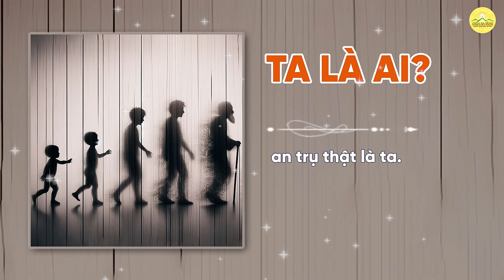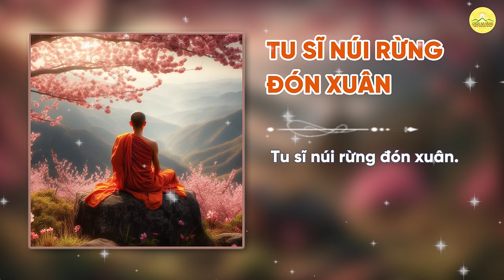Liên khúc ca ngợi công đức xuất gia - Bài 1 | Nhạc Phật giáo | Chùa Ba Vàng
Liên khúc ca ngợi công đức xuất gia - Bài 1

Địa Chỉ: Phường Quang Trung - TP. Uông Bí - Tỉnh Quảng Ninh
📞 Số điện thoại: 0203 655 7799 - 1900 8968